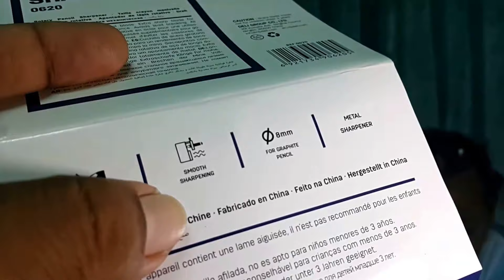A1 110161 อุปกรณ์เหลาดินสอ ศูนย์รวมสินค้าเบ็ดเตล็ด ปลีก ส่ง ห้างหาดใหญ่กิ๊ฟท์แลนด์จำกัด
A1 110161 ที่เหลาดินสอ ศูนย์รวมสินค้าเบ็ดเตล็ด ปลีก ส่ง ห้างหาดใหญ่ กิ๊ฟท์แลนด์ จำกัด มีสินค้าหมื่นรายการ ที่เหลาดินสอ ราคา ประมาณ 180 บาท

ที่ตั้ง 1481 ถนนเพชรเกษม อำเภอหาดใหญ่ จังหวัดสงขลา 90110
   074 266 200